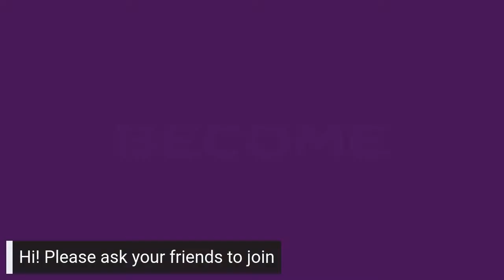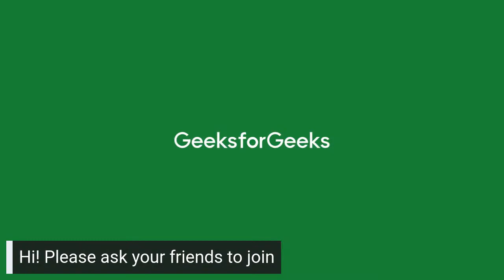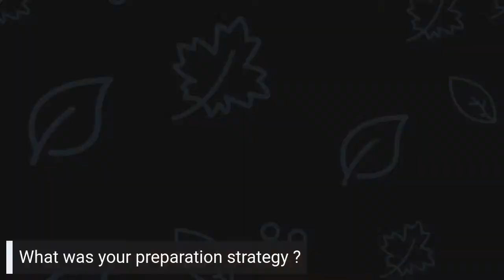D.E. Shaw and Co. Interview Preparation Strategies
LAST DAY to enter! Your chance to win some great rewards is here!

Watch Atmadeep Chanda, an Associate Developer at D.E. Shaw and Co. discuss the tips & strategies required to ace the interview process.

Fill these forms to come as a guest in our webinars!